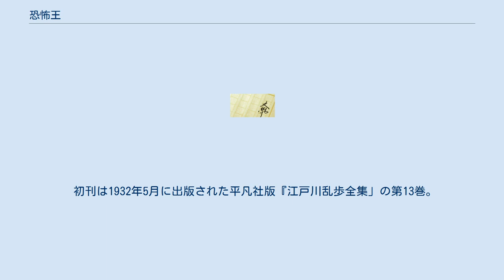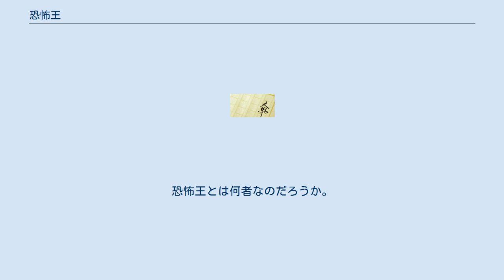恐怖王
『恐怖王』（きょうふおう）は、江戸川乱歩の著した中編探偵小説である。
 1931年（昭和6年）6月から1932年（昭和7年）5月まで、『講談倶楽部』に掲載された（第一回が『魔術師』の最終回と同時掲載）。
挿絵は第二回まで林唯一、第三回以降は嶺田弘。
なお連載中、8月、11月、12月と合計3回、休載している。
そのため、長編とは呼び難い分量（文庫で120～150頁）に終わった。
 賑やかな内容であるが、中盤から荒唐無稽な展開が多くなり、多くの謎は最後まで明らかにされることなく、唐突に結末がつけられている。
乱歩は、この作品を失敗作だと見なしていた。
 初刊は1932年5月に出版された平凡社版『江戸川乱歩全集」の第13巻。
 なお、少年探偵団シリーズ『仮面の恐怖王』は本作とは無関係な別作品である。
 恐怖王と呼ばれる怪人が、日本を震撼させていた。
恐怖王は、盗んだ照子の死体とゴリラ男との結婚写真を庄兵衛に送りつけたり、腕に恐怖王の刺青をしたり、米粒に「恐怖王恐怖王恐怖王………」と細かい文字を刻んだり、飛行機雲でKyofuoとの文字を空中に描いたり、とありとあらゆる手段で自己顕示欲を満たすかのように振る舞っていた。
探偵小説家・大江蘭堂はひょんなことから、その恐怖王に狙われるのだった。
恐怖王とは何者なのだろうか。